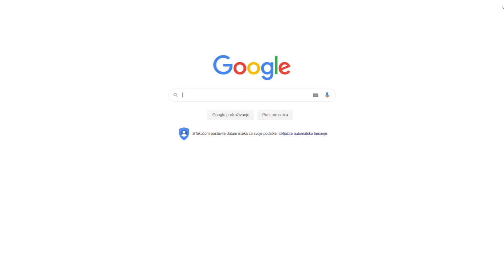Image treba zalijevati | Osijek bez vodoskoka (fontana)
Jedna od osječkih prepoznatljivosti na Trgu Ante Starčevića ove godine neće uveseljavati djecu, fotografije sa glavnog trga biti će zakinute za ovaj lijepi vizualni događaj.
Niti jedna fontana, vodoskok u gradu ove godine neće biti u funkciji zbog uštede. Pitanje je da li se tako gradi i održava gradski image.
Glazba / Music: Not The King - Ice Tea
• Video is made with FujiFilm xt200 | oversampled 4K video downscaled  to 1080p
• This short film was edited in Olive | Professional Open-Source Video Editor
Ako vam se sviđaju moji videozapisi, pretplatite se, pritisnite zvono za primanje obavijesti o novom videu i posjetite kanal s vremena na vrijeme, stiže još videozapisa.